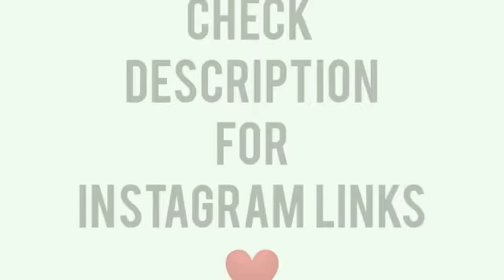AARARIRARO COVER | Talent content | Paal Sarbath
VANAKKAM...✨
We are back again with another video...hope y'all like it😊
Keep supporting ❤️